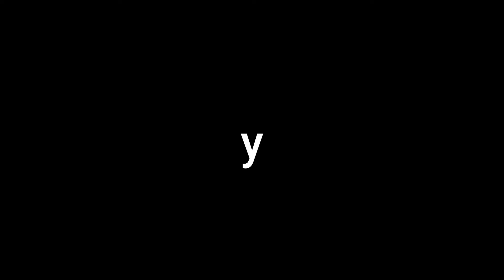Jugué con un Texture Pack FAN-MADE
Probé el Texture Pack que un Suscriptor me Hizo.

►Periféricos:
Mouse: Glorius Model O Matte Black
Teclado: Epomaker EK68
Micrófono: Maono PD200X

►Servers del gameplay:
UNIVERSOCRAFT

♬♩♪♩　Music   ♩♪♩♬
►Super Mario World Music
►Mii Maker Theme
►Like a Dino Songs